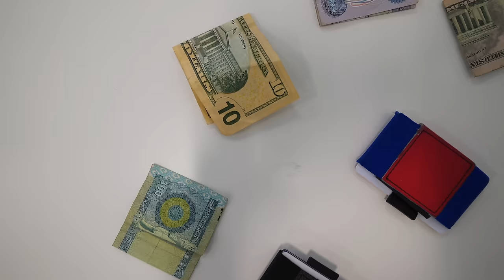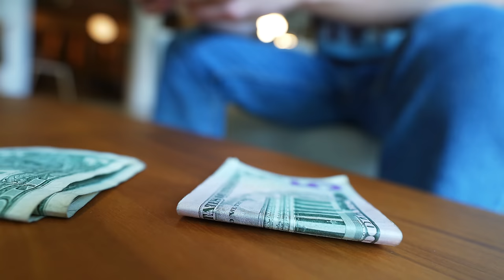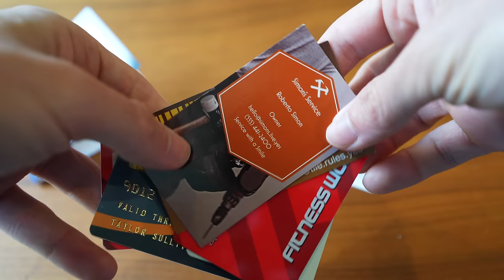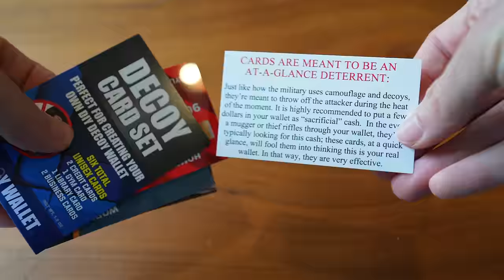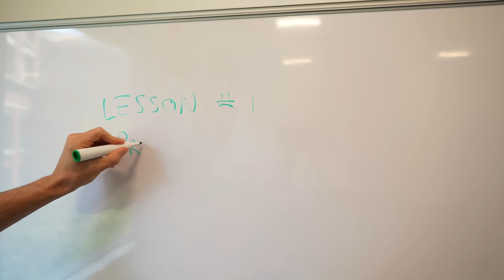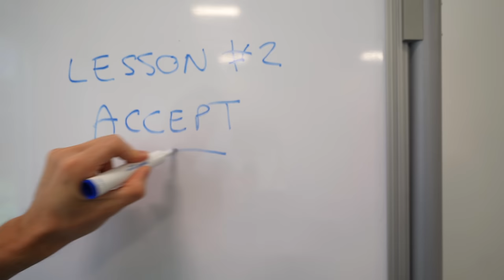Wallet Trick To PROTECT Against Pickpockets And Muggers!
An old travel trick comes in handy.
Decoy Wallet and Credit Cards